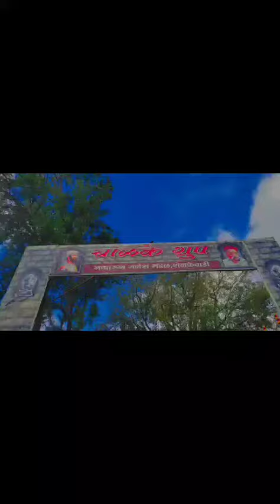Ganeshotsav Satara(Navtarun,Mhasoli,Shelkewadi)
Video from rahulrc981